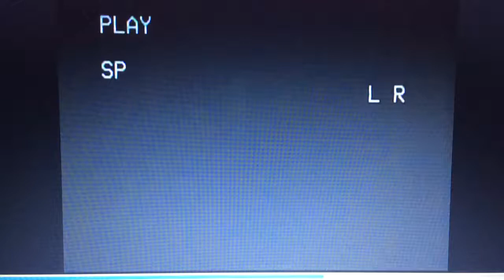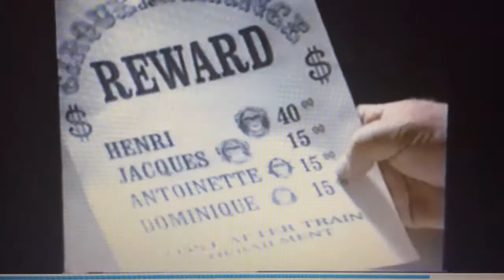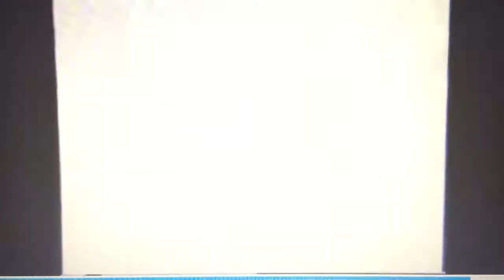Opening to Hank, Bad Wolf 2: Rock’N Wild 2015-2019 VHS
Here is opening vhs 2015 to Hank, Bad Wolf 2: Rock’N Wild.